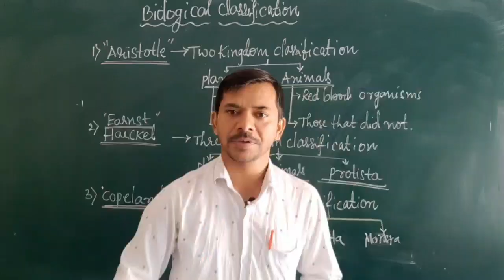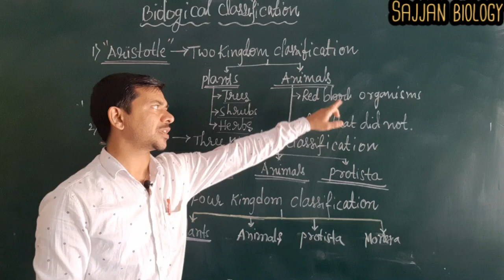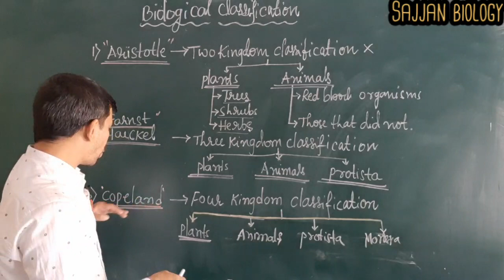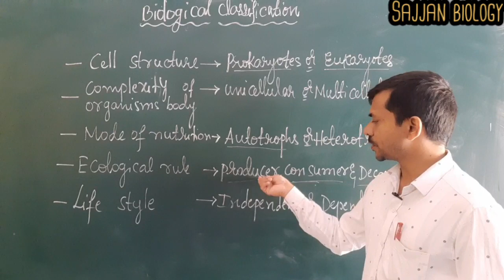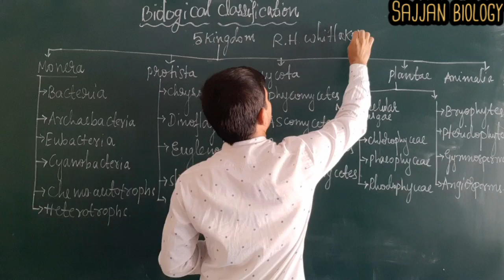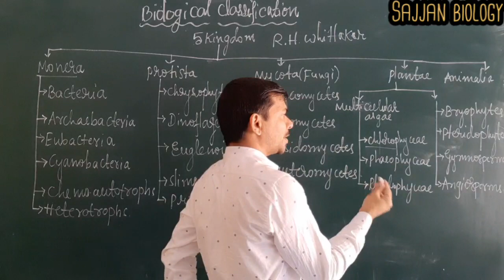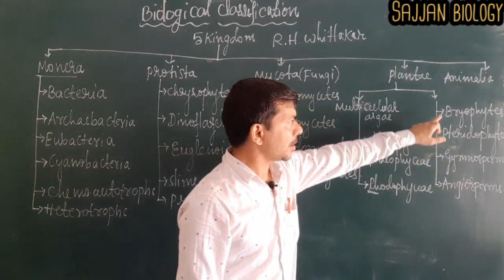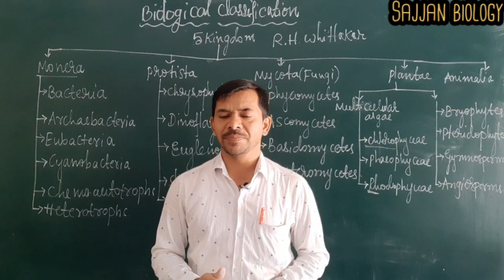Biological classification/part 1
biologicalclassification # here discussed about 2 kingdom classification.
Aristotle - 2 kingdomclassification
Eranst Haeckel-3 kingdom classification
Copeland-4 kingdom classification
RH Whittaker - 5 kingdom clasdification